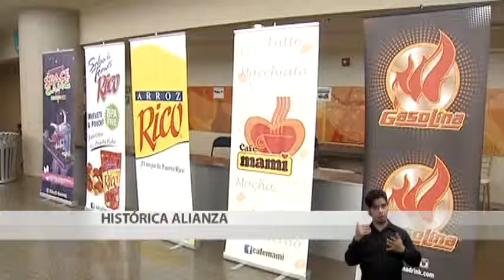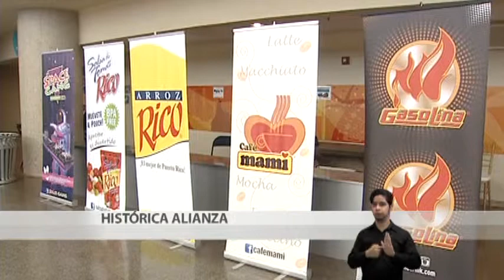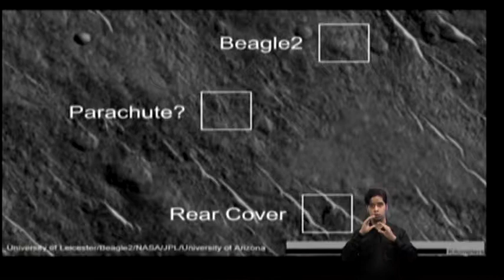Noticias 24/7 Informa: Intervención noticiosa 3:00 pm (16/01/15)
Un resumen de los acontecimientos más importantes que han ocurrido hoy